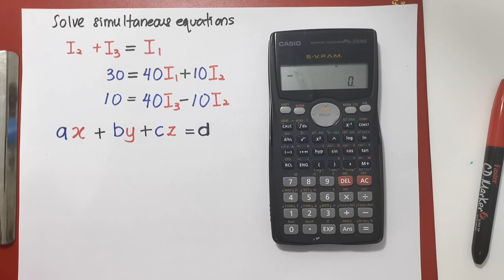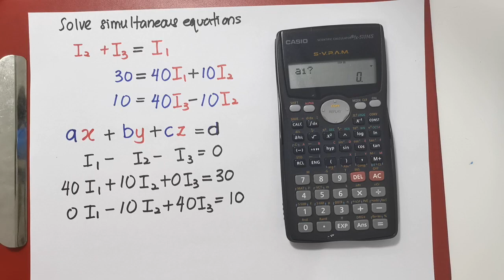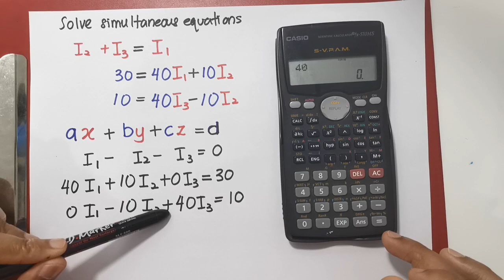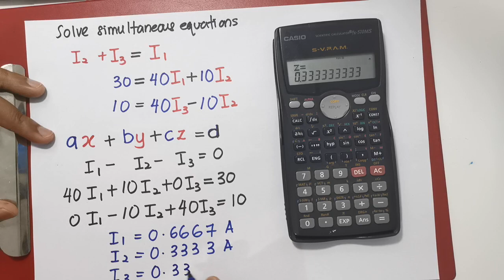How to solve simultaneous equations by using scientific calculator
This video demonstrate how to solve simultaneous equations with 3 unknowns by using Casio fx570 ms calculator. This skills will help you solve problems related to Kirchhoff's rules in matriculation syllabus.